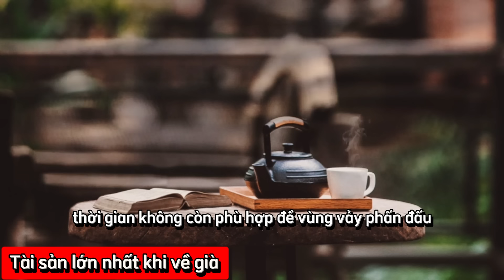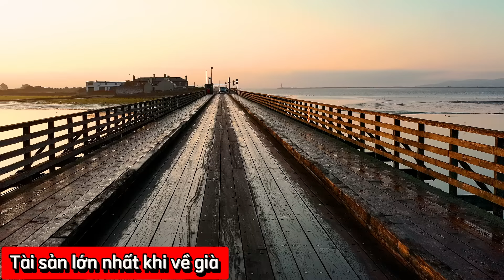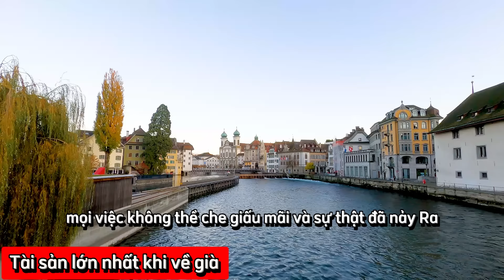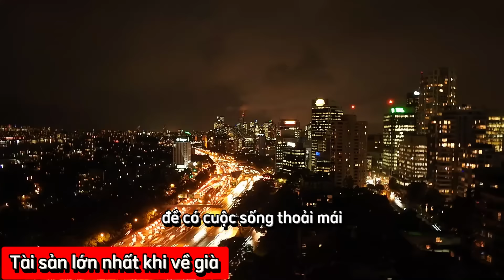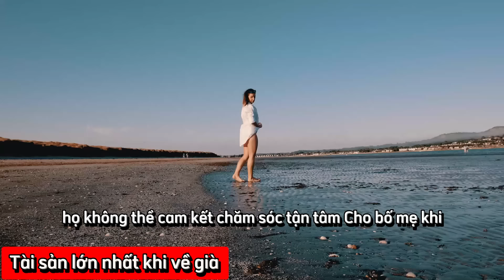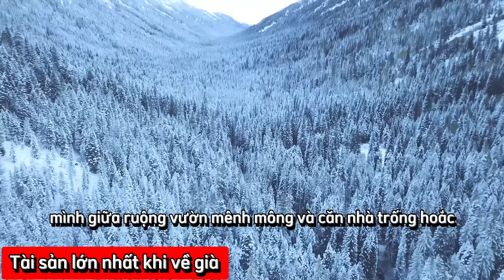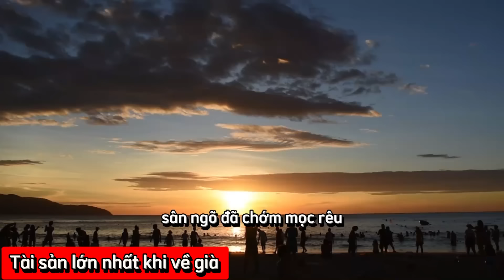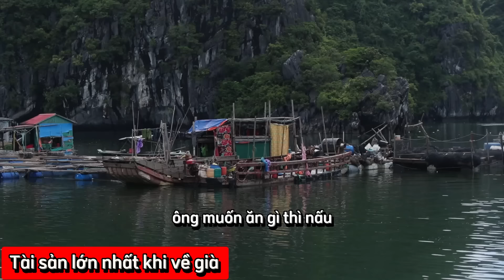Tài sản lớn nhất của đời người, không phải là nhà cao cửa rộng mà là 4 thứ này | sống hạnh phúc|tlcs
* Chúng tôi muốn nhấn mạnh rằng tất cả những chia sẻ trong video chỉ mang tính tham khảo, dựa trên góc nhìn của kênh Sống Hạnh Phúc. Tuy nhiên, chúng tôi tin rằng những lời chia sẻ này sẽ là nguồn cảm hứng tinh thần hữu ích cho bạn và những người thân yêu. Chúng tôi luôn hoan nghênh ý kiến và sự đồng hành của bạn.

* Chúng tôi muốn nhấn mạnh rằng chúng tôi không sở hữu hoàn toàn những tư liệu được tổng hợp trong video này. Các tư liệu đó thuộc quyền sở hữu của các cá nhân hay tổ chức xứng đáng được tôn trọng. Chúng tôi sử dụng tư liệu theo quy định "Tuyên bố từ chối trách nhiệm bản quyền" theo Đạo luật bản quyền năm 1976, mục 107.
* Chúng tôi không sở hữu bản quyền đối với các video clip này. Chúng được sử dụng lại với mục đích giáo dục và truyền cảm hứng cho những người khác.